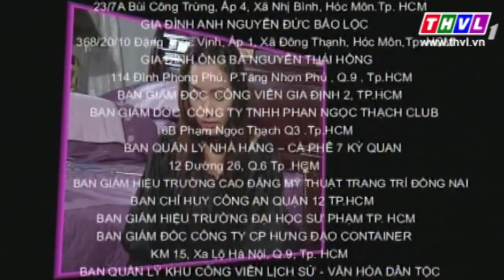Hạnh phúc mong manh - Tập 28